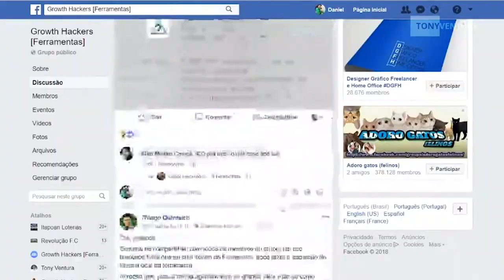Misture o MUNDO DIGITAL com a REALIDADE - Clips (Review/Análise)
Bem vindo ao mundo digital! Essa é a ferramenta Clips, um aplicativo de celular que possibilita a interação do mundo real com o digital com uma simples gravação de vídeo!

Grave seus vídeos em vários cenários diferentes!

Baixe agora e confira! É incrível!!

Somente para Iphone!